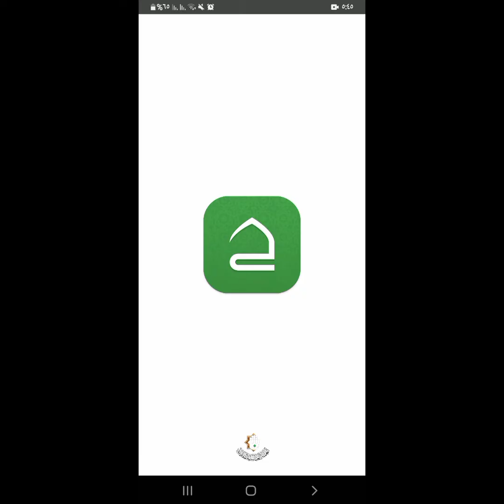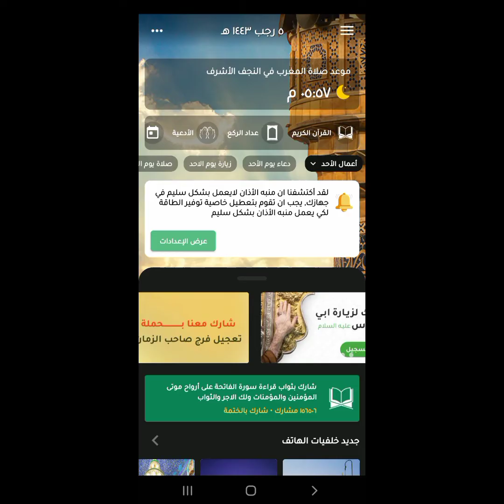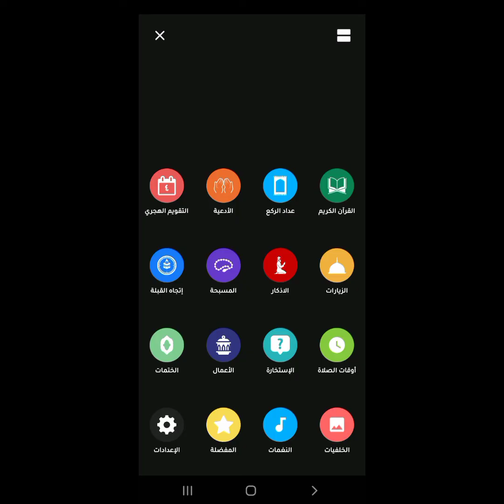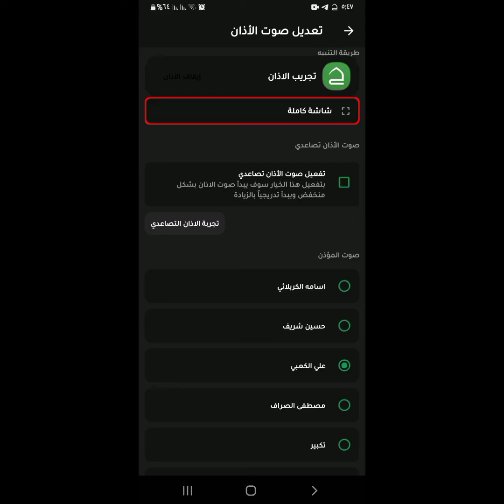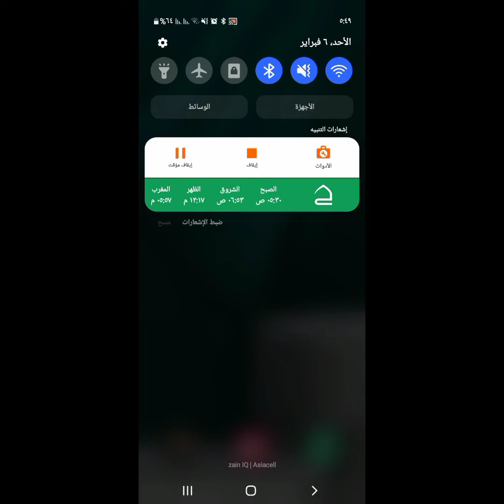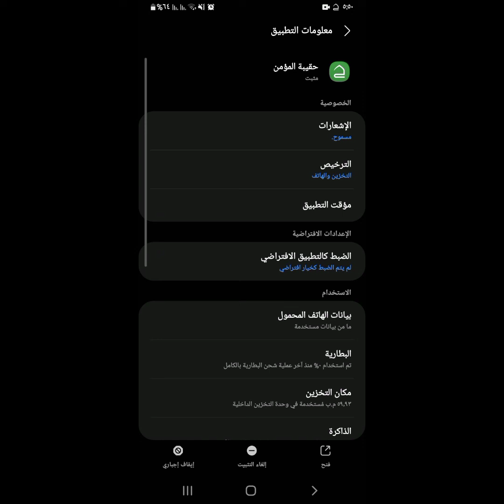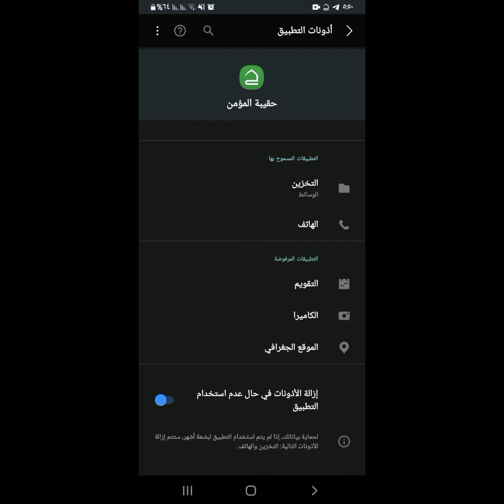تنزيل تطبيق الاذان بدون نت شرح تطبيق حقيبة المؤمن تفعيل منبة الاذان حل المشكله بعد تحديث 2023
السلام عليكم

الاسم منوعات رسول
المهنة: كاسب
الدراسة:
1-دبلوم في تقنيات الميكانيك
2-بكلوريوس هندسة ميكانيك
انشأت هذا القناة لفائدتكم بالمرتبة الاولى
لاتقصرون ويانه من الدعم من خلال الايك والاشتراك بالقناة
اي مشكلة تواجهوها يرجى مراسلتنا على روابط التواصل الاجتماعي ب لمحة القناة

لدعمنا ماديا يرجى مراسلتنا واتساب على

Hello

 Name Variety rasool
 Profession: earner
 studying:
 1 - diploma in mechanics techniques
 2- Bachelor of Mechanical Engineering
 I created this channel for your benefit

 To support us financially, please send us a WhatsApp message